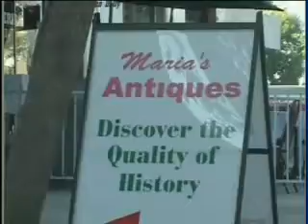Maria's Antiques endorses Letitia Pepper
Maria Hernandez of Maria's Antiques endorses Letitia Pepper for Riverside City Council, Ward 1